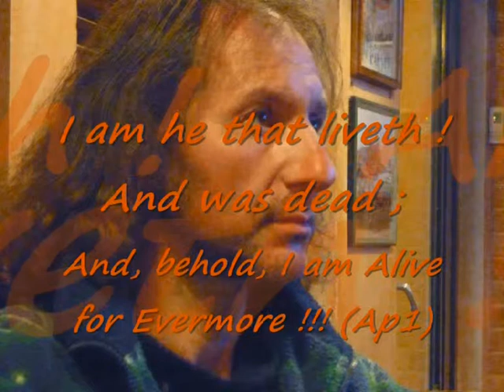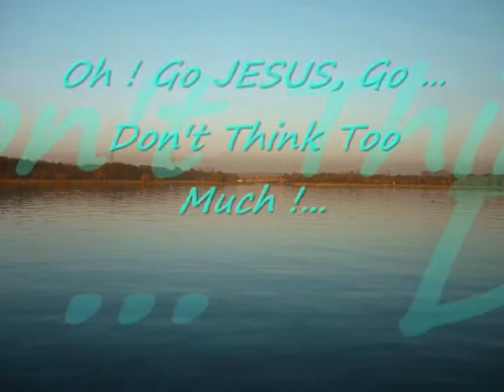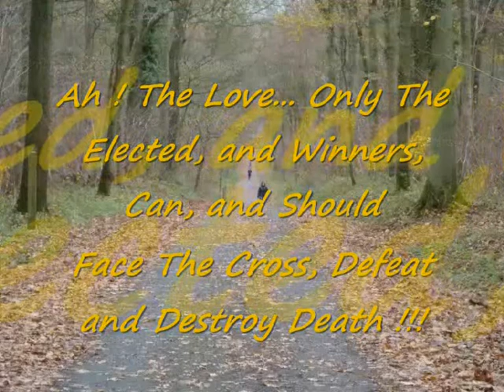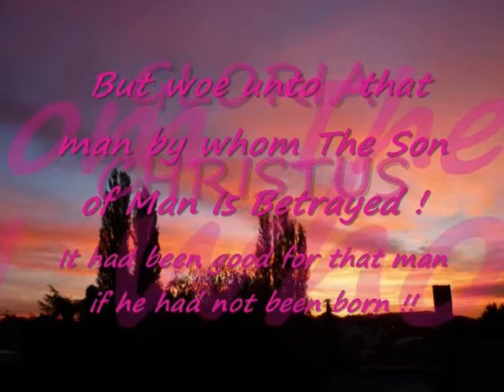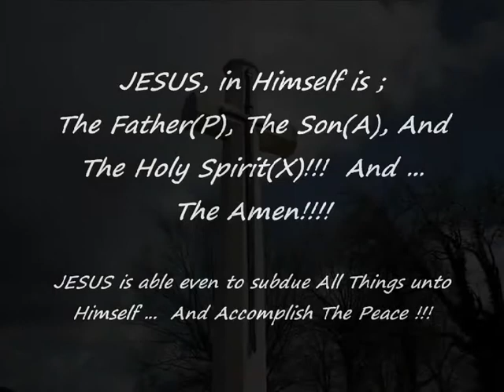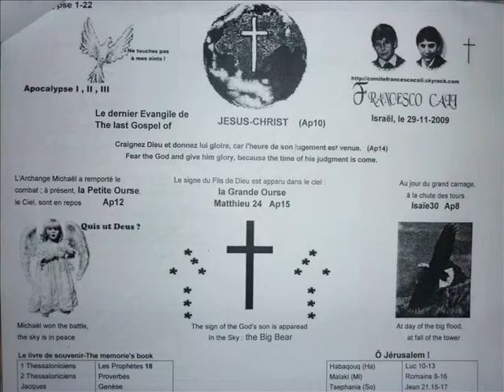INRI,PAX"AVE,do not be afraid...This is JESUS;The Incarnate Wisdom!"Colossians;1Thessalonians"S.Cali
INRI;The Works of the Father(P) was manifested; the same way..., the Works of the Son(A) generated the outpouring of the Holy Spirit!!!(X) " The Pentecost!... "
Archippus;  you're Jesus, or one of his Apostles; Take heed to the Ministry which thou hast received in the Lord, that thou fulfil it! (Matthew 10-12)
Yes! Yes! Yes! Thou Hast entered into the springs of the sea!  thou hast  walked in looking for the depth! Etc... Etc!... (Job 32-42)
Ecce, ECCE HOMO! - PAX VOBIS!... (John 1-11.44)
You are the salt of the earth and light of the world!...
(Luke 14.34-35;Matthew 5.13-20;John 20)
I beg you in the name of Our Lord Jesus Christ:
"You, remember You; Remember You of Us!..."
And Here, This is the Truth!: (John 3.18-19)

AVE! - AVE; You, do not be afraid!...
Christ is Risen, For you who believe!... (Matthew 28)
No man can come to me, except the Father which hath sent me draw him: and I will raise him up at the last day! (John 6)
I'm Alive says The Lord!... (John 1-11.44)
And Here: God so loved the world, that he gave his only Begotten Son, that whosoever believeth in him should not perish, but have everlasting Life. (John 3)

The Grace of the Lord Jesus-Christ, and the Love of God, and the communion of the Holy Spirit,be with You All! (2Corinthians13;John20) Amen! SalvatoreCali

13.INRI,PAX JESUS-CHRIST!" Let's Go to the Paradise!-The Easter! " Official Clip of SalvatoreCali 2014
(Luke11:27-28)"Rather Happy the Winners!... And they shall walk with me in White: for they are Worthy!... (Apocalypse2-3)
To the only wise God Our Saviour, through Jésus-Christ Our Lord, be Glory and Majesty, Domination and Power, both now and ever! Amen.(Jude) God's grace be with you all!!! SalvatoreCali

12.INRI,PAX JESUS-CHRIST"The Lord rebuke thee,O Satan!-Cursed be you!!"Zechariah;Apo20;Psalm1-22"SalvatoreCali
The Easter Monday, Our Resurrection; This is the Promise ... The Gift of God to anybody take his part of Christ's pain, and to the Battle of all Saints!...(Apo12) Love Thy Neighbor...
The Creed, is the Mission; and the Way of all Christians!...
What is it between The Good Friday night, and Easter Monday? (Proverbs10.24;Hebrews4.12)
 -Three days...; And God is the only to know the Secret of The Glorious Resurrection!!!
The one who want to keep his wealthes, will lose until his own life!
But the one who will divest himself of a burden like this one will easily go into The God's Kingdom! "Here I am! Here I am! I come to do Thy Will, O God!" (Matthew26)
It's God Who said to you: Thou art my Son, to day have I Begotten thee! (Hebrews1-6;Acts1-4)
Blessed and Holy is he that hath part in The First Resurrection! Amen! (Apo20)

11.INRI,PAX"Blessed are they which are called unto the marriageSuper ofThe Lamb!"(Ap19;Habakkuk;Luke11)
"APOSTLES' GREED (NICENE)"
Believe in one God, the Father almighty, maker of heaven and earth, of ...